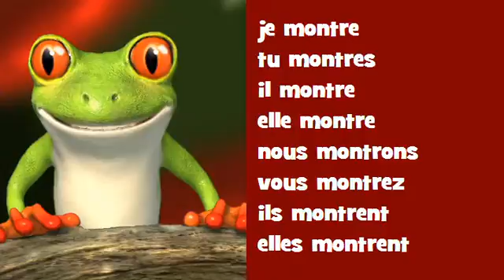Conjugaison musicale # Hip hop = montrer